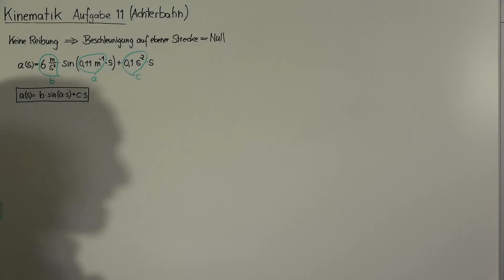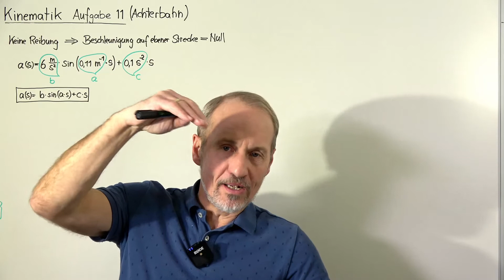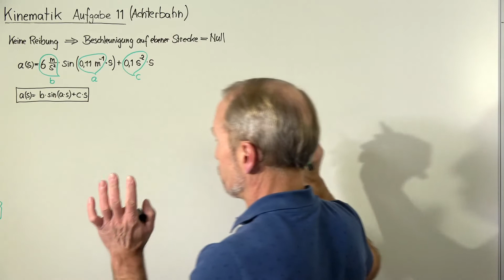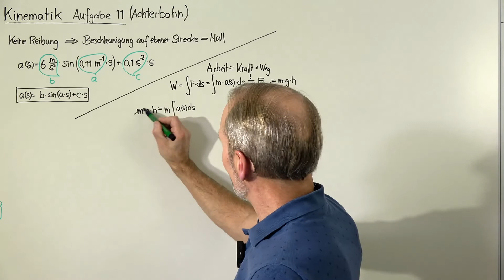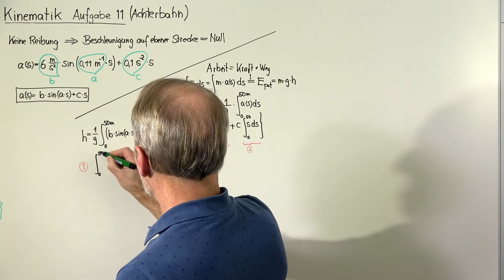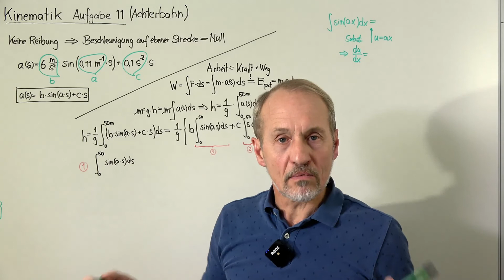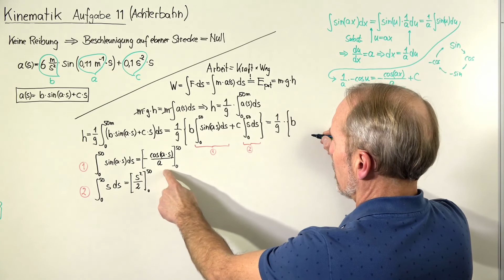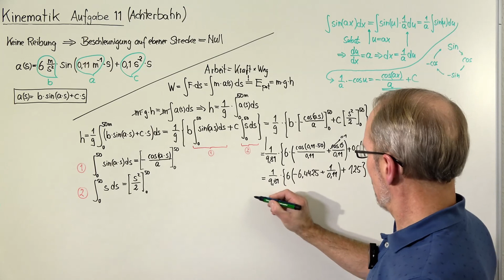PHYSIK AUFGABEN (Kinematik) - Aufgabe 11: Achterbahn (Berechnung der Höhendifferenz)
Ein Beschleunigungssensor im Wagen einer Achterbahn zeichnet in Fahrtrichtung auf den ersten 50 m der Strecke s folgendes auf:

a(s) = 6 m/s²•sin(0,11 1/m•s) + 0,1 1/s²•s

Welche Höhendifferenz hat er während dessen vermutlich hinter sich gebracht, wenn es auf der Bahn keine Reibungsverluste gibt und der Wagen als Punktmasse betrachtet werden kann?